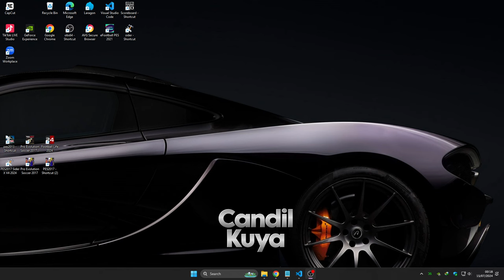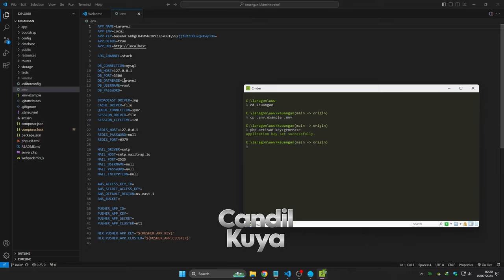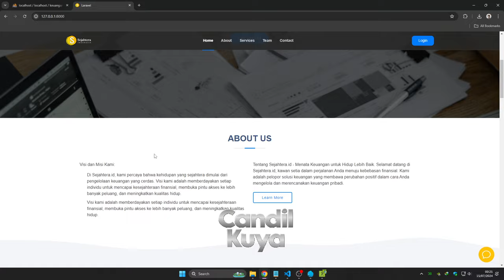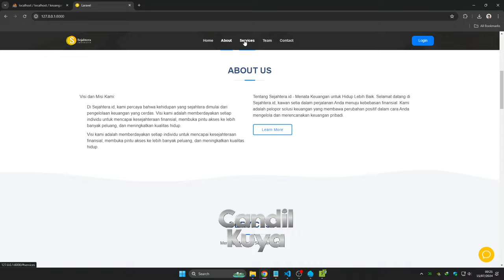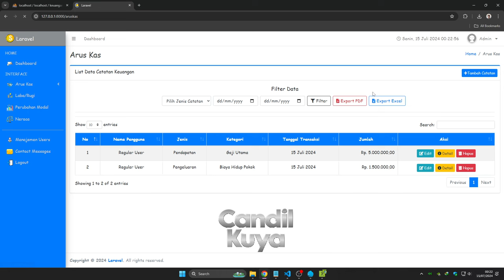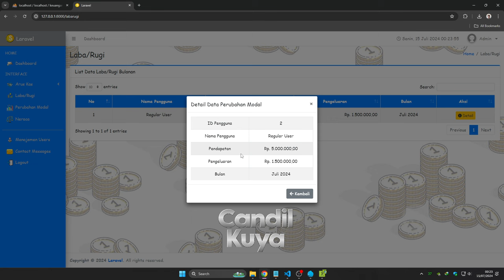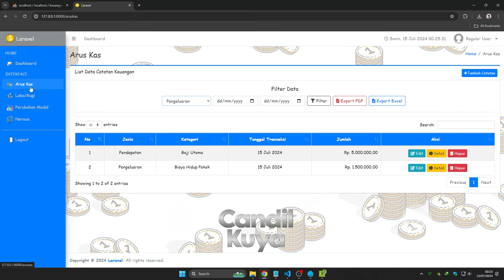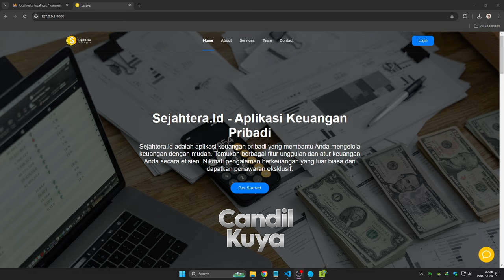Source Code Aplikasi Manajemen Keuangan Berbasis Website - Laravel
Dalam tutorial video ini, saya akan menunjukkan kepada Anda Aplikasi Manajemen Keuangan berbasis Website , yang merupakan metode baru terbaik di tahun 2024. sangat mudah dipelajari, yang harus Anda lakukan adalah mengikuti instruksi kami langkah demi langkah yang tersedia di dalam video ini.

Setelah menonton video lengkapnya, Anda akan dapat Aplikasi Manajemen Keuangan berbasis Website gratis ini.